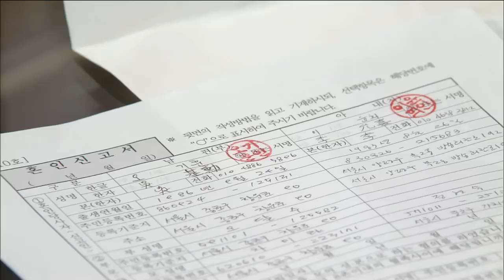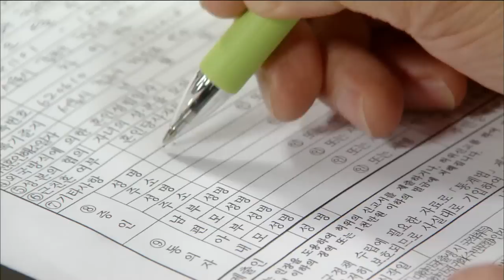[Iron Lady Cha] 불굴의 차여사 35회 - Yoon-hee, Ki - hun marriage and wedding photography 20150226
Yoon-hee, Ki - hun marriage and wedding photography